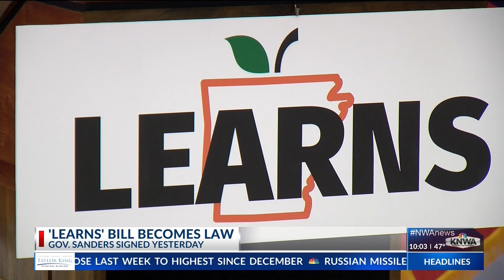Fayetteville Public Schools reacts to LEARNS bill